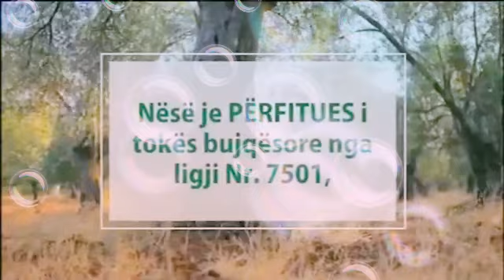Alpo RTV Publicitet - 9 Nentor 2018 (2) Ervini Vini Lama